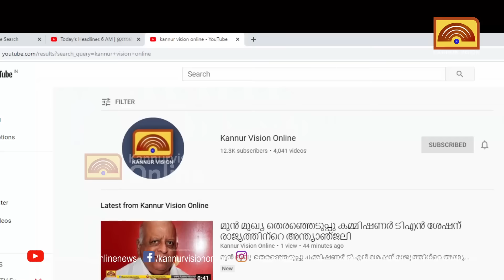ചാലാടിനെ ഞെട്ടിച്ച ആ കവർച്ചാ സംഘം പിടിയിൽ.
ചാലാടിനെ ഞെട്ടിച്ച ആ കവർച്ചാ സംഘം പിടിയിൽ. തമിഴ്‌നാട് സംഘമല്ല. കണ്ണൂരുകാർ തന്നെ. പ്രതികളെ പിടികൂടിയത് അതിസാഹസികമായി.